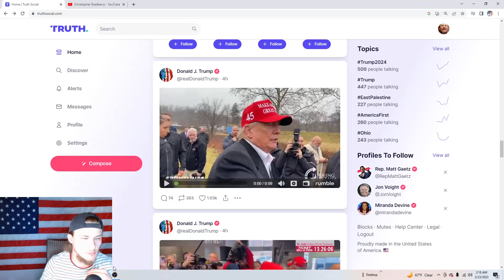He Said THIS Out Loud...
Donald Trump was asked by a reporter if he has any special messages for Joe Biden and he responded with, Scorpios infamous saying of "Get Over Here" which is in response to Joe Biden going to Ukraine while we have problems here at home in America.